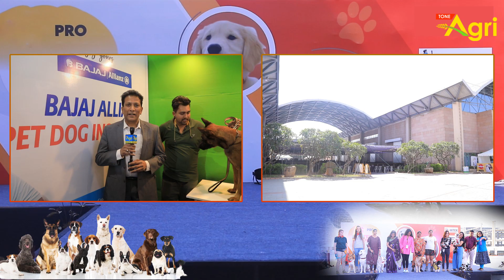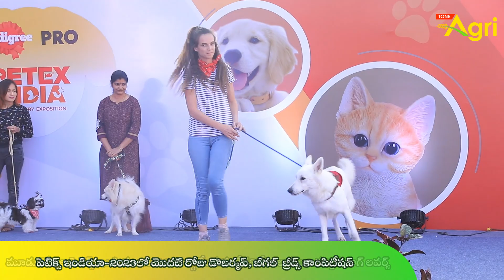Petex India 2023 Exhibition | ప్రతి కుక్కకి ఒక రోజు వస్తుంది అంటే ఇదే..! Dog Breeds Show | Tone Agri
Petex India 2023 Exhibition at HITEX Hyderabad. International Championship Dog Show. Premier Exhibition for Pet Care Products.

PETEX India is a premier exhibition that showcases the best from India’s pet care industry. PETEX is a B2B2C expo that provides a perfect platform for the pet industry, manufacturers, wholesalers, and service providers to present products for pets and innovative pet supplies to Industry experts, business visitors, and consumers under one roof.